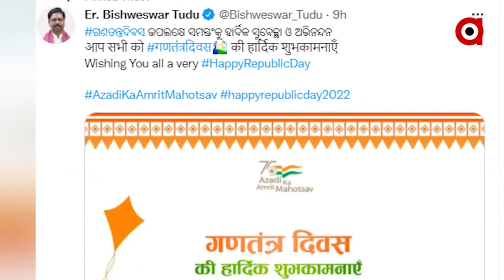Odisha Is Celebrating 73rd Republic Day With Covid19 Guidelines I Governor of Odisha Ganeshi Lal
ରାଜ୍ୟ ପାଳୁଛି ୭୩ତମ ପ୍ରଜାତନ୍ତ୍ର ଦିବସ
କୋଭିଡ କଟକଣା ଭିତରେ ରାଜ୍ୟବ୍ୟାପୀ ସାଧାରଣତନ୍ତ୍ର ଦିବସ ଅନୁଷ୍ଠିତ
କୋଭିଡ କଟକଣାରେ ପାଳନ ହୋଇଛି 73ତମ ରାଜ୍ୟ ସ୍ତରୀୟ ସାଧାରଣତନ୍ତ୍ର ଦିବସ  । ମୁଖ୍ୟ ଅତିଥି ଭାବେ ରାଜ୍ୟପାଳ ପ୍ରଫେସର ଗଣେଷୀ ଲାଲ ପତକା ଉତ୍ତୋଳନ କରିଥିବା ବେଳେ ସମ୍ମାନିତ ଅତିଥି ଭାବେ ମୁଖ୍ୟମନ୍ତ୍ରୀ ନବୀନ ପଟ୍ଟନାୟକ ଯୋଗ ଦେଇଥିଲେ ।